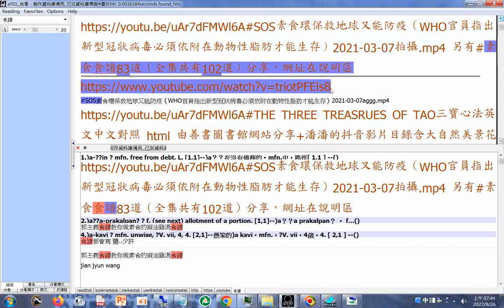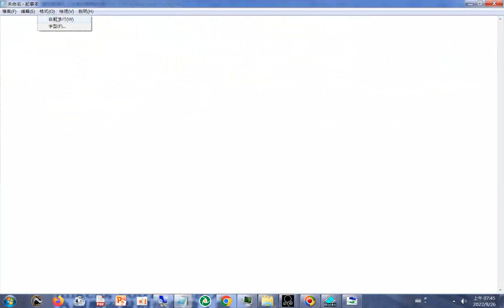素食食譜83道（全集共有102道）分享，網址在說明區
SOS素食環保救地球又能防疫（WHO官員指出新型冠狀病毒必須依附在動物性脂肪才能生存）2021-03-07aggg.mp4
THREE TREASRUES OF TAO三寶心法英文中文對照 html 由善書圖書館網站分享+潘潘的抖音影片目錄含大自然美景花草